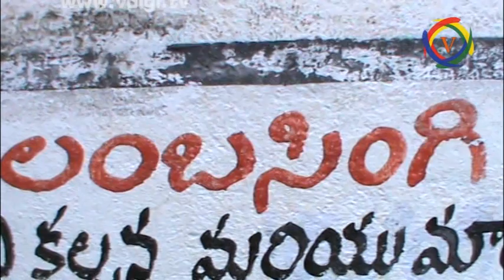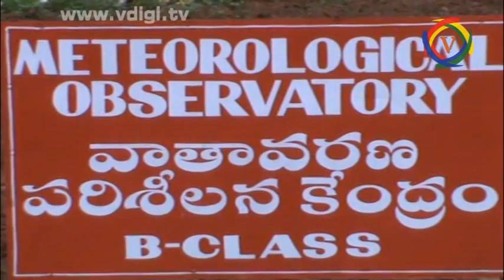LAMBASINGI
రోజురోజుకి ఉష్ణోగ్రతలు తగ్గిపోవడంతో చలికి ఇబ్బంది పడుతున్న గిరిజనులు